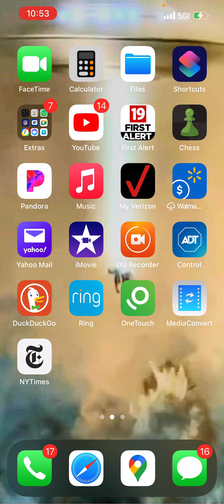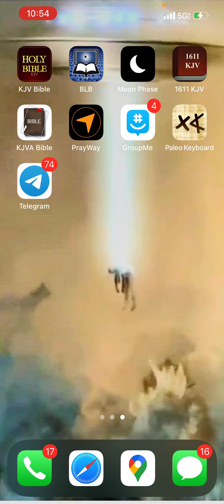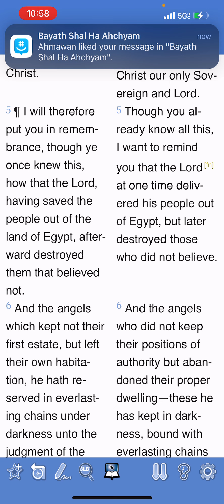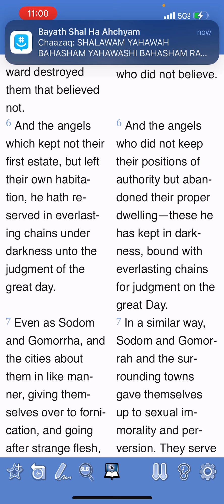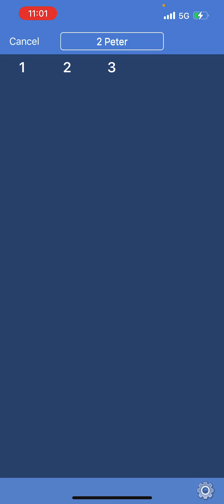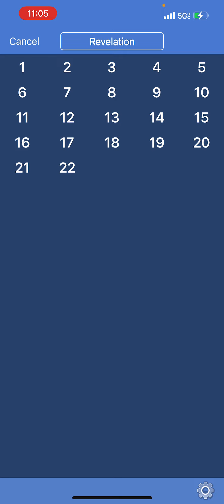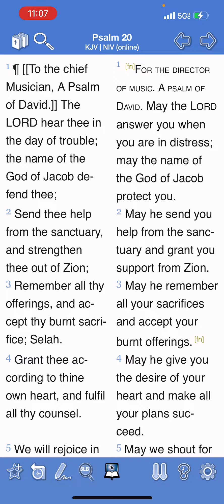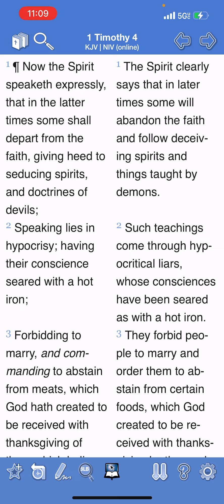Stirring Up Your Mind To Put You In Remembrance